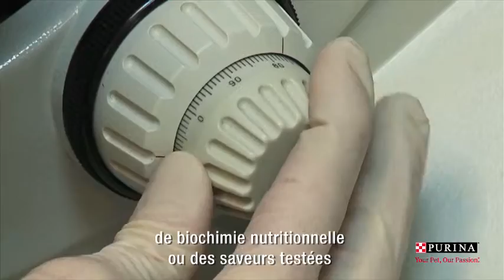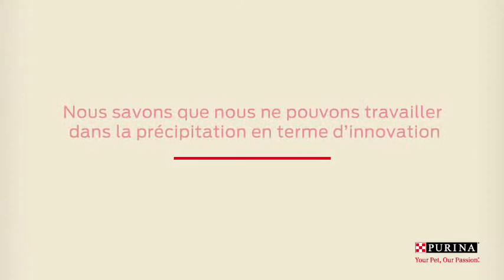La recherche et l’innovation constante pour le bien-être des animaux chez Purina